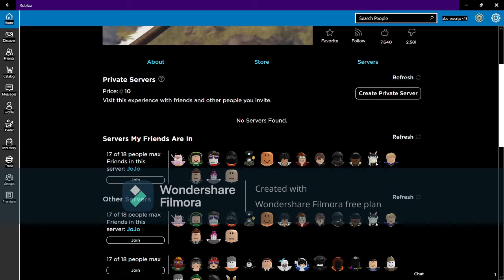bulwark on roblox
Bulwark is a game inspired by chivalry where you must fight players in 1 v 1 combat and 2 v 2